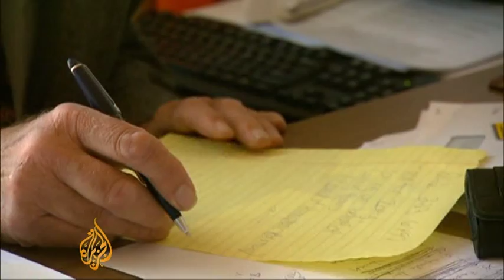Cuba's communists to hold congress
Cuba's Communist Party is to hold its first congress in almost 14 years on Saturday, in a move aimed at devising new economic and social policies for the central American state.

The meeting comes as the island nation struggles to deal with a major drought, crumbling infrastructure and economic stagnation.